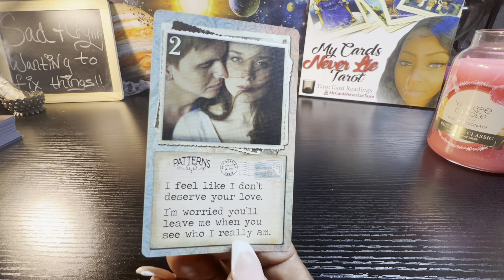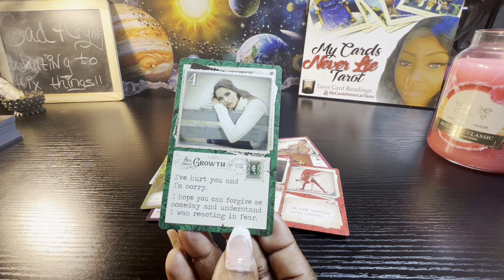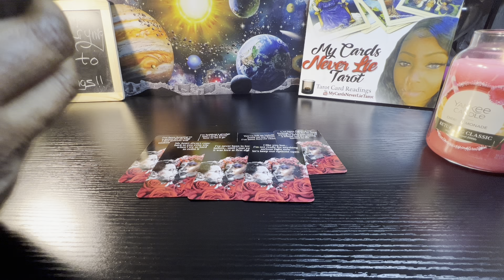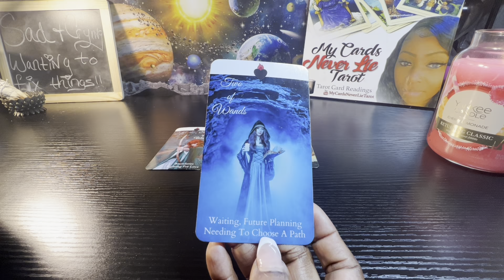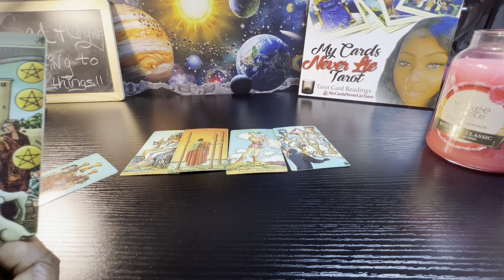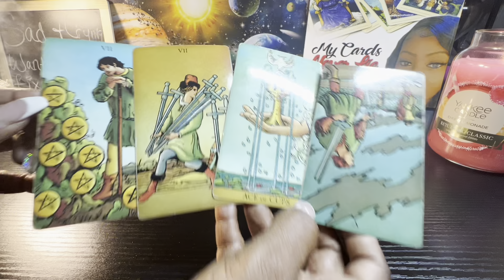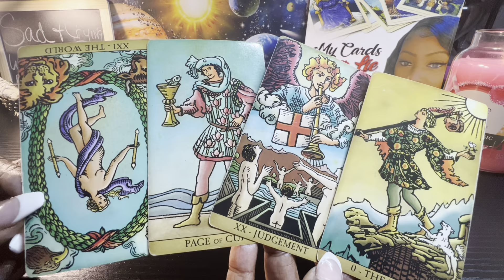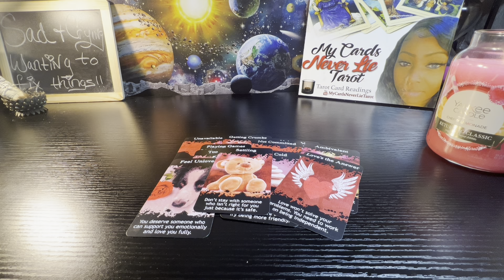STILL LOVE U & NEED U. I WANT 2 REACH OUT BUT FEEL U MAY REJECT ME BECAUSE OF WHAT I SAID/OR DID